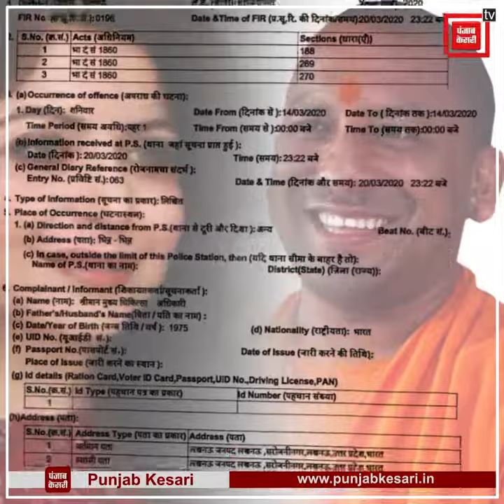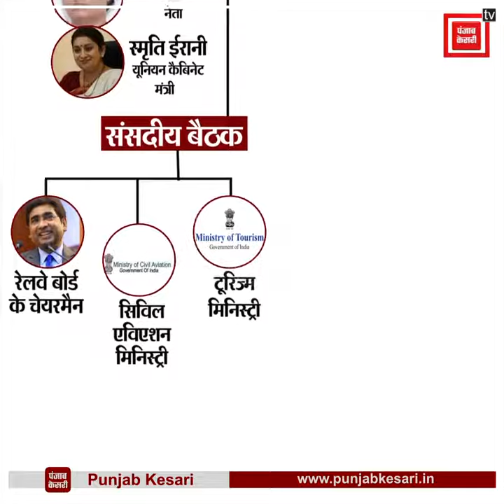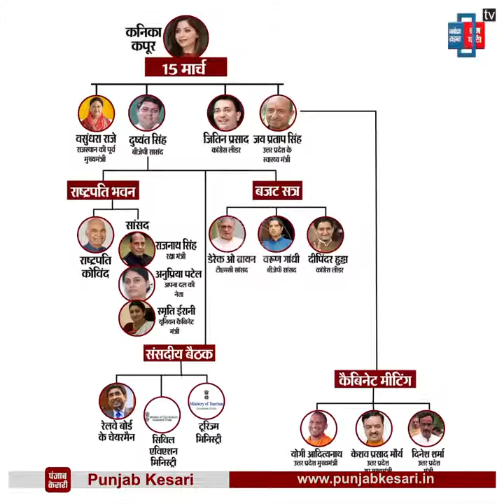Coronavirus: कनिका कपूर ने बढ़ाई नेताओं समेत कई लोगों की टेंशन, इन-इन पर है खतरा